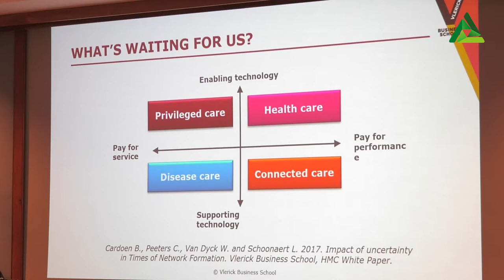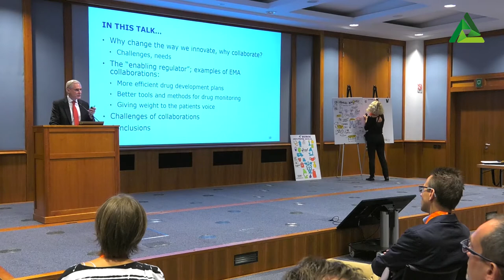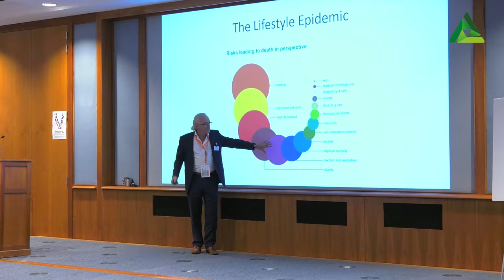Vlerick 4th healthcare conference